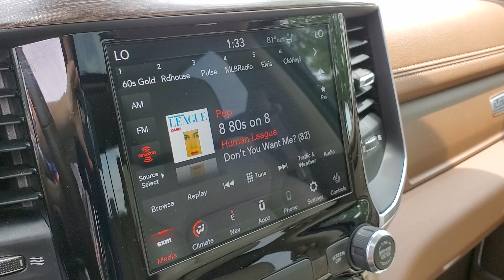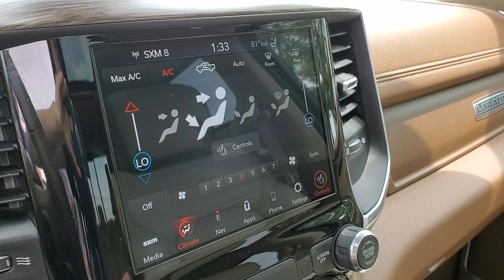2020 Ram 1500 Owosso, East Lansing, Haslett, DeWitt, St. Johns, OK P6009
Used 2020 Ram 1500 Laramie available at Slingerland Chrysler in Owosso, Michigan. Servicing the East Lansing, Haslett, DeWitt, St. Johns, MI area.

Slingerland Chrysler
3640 E M 21

ONE OWNER* NO ACCIDENTS* LOCAL TRADE* LEATHER SEATING* HEATED STEERING WHEEL REAR HEATED SEATS* HEATED FRONT SEATS* COOLED SEATS* BUCKETS SEATS* SUNROOF/MOONROOF* NAVIGATION* RAN SENSING WIPERS* POWER LOCKS* POWER WINDOWS* POWER SEAT* REAR POWER SLIDING WINDOW* CRUISE CONTROL* UCONNECT* BLUETOOTH* BACK UP CAMERA* STEERING WHEEL CONTROLS KEYLESS ENTRY* REMOTE START* PARKING SENSORS* LANE DEPARTURE WARNING* BLIND SPOT AND CROSS PATH DETECTION* TOUCH SCREEN RADIO* SATELLITE RADIO* PREMIUM RADIO* USB/AUX PORTS* MULTI ZONE CLIMATE CONTROL* 4WD* TOW PACKAGE* ALUMINUM WHEELS* 2nd Row In Floor Storage Bins 3.92 Rear Axle Ratio 4 Adjustable Cargo Tie-Down Hooks 4G LTE Wi-Fi Hot Spot 8.4 Touchscreen Display Apple CarPlay Auto High Beam Headlamp Control Bed Utility Group Blind Spot & Cross Path Detection Cold Weather Group Delay-off headlights Deployable Bed Step Disassociated Touchscreen Display Dome Dual LED Reading Lamp Dual-Pane Panoramic Sunroof Engine Block Heater Foam Bottle Insert (Door Trim Panel) For Details Visit DriveUconnect.com Front fog lights Fully automatic headlights Google Android Auto GPS Antenna Input GPS Navigation HD Radio Heated front seats Heated Steering Wheel Integrated Center Stack Radio Laramie Level 1 Equipment Group LED Dome/Reading Lamp No Satellite Coverage w/HI/AK/PR/VI/GU Outside temperature display ParkSense Front/Rear Park Assist w/Stop ParkView Rear Back-Up Camera Pick-Up Box Lighting Power 8-Way Driver & Passenger Seats Power driver seat Power steering Quick Order Package 28H Laramie Radio: Uconnect 4C Nav w/8.4 Display Rain Sensitive Windshield Wipers Rear 60/40 Folding Split Recline Seat Remote keyless entry Remote Tailgate Release SiriusXM Satellite Radio SiriusXM Traffic Plus SiriusXM Travel Link Spray In Bedliner Steering wheel mounted audio controls Tailgate Ajar Warning Lamp Trailer Brake Control Trailer Tow Group Ventilated Front Seats Wheels: 20 x 9 Premium Paint/Polished.brbrbrSlingerlands is a family owned dealership that has been serving our community since 1989. Our dealership has a friendly and relaxed atmosphere. Our staff prides themselves in going the extra mile to make sure that you have a great buying experience. We also have a great service and parts department to make sure that you are taken care of after the sale.brbrbr21/29 City/Highway MPGbrbrAwards:br  * JD Power Automotive Performance Execution and Layout (APEAL) Study